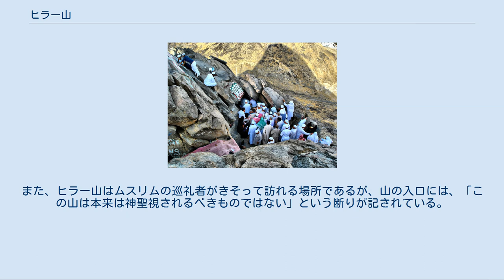ヒラー山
ムハンマドが初めて神の啓示をうけたヒラー山の洞窟 ヒラー山（ヒラーさん）またはヒラーの洞窟（ヒラーのどうくつ）（英語: Hira、アラビア語: حراء‎）とは、サウジアラビアのマッカ（メッカ）の郊外、北東約5キロメートルの地点にそびえる岩山。
頂上の南西側にある洞窟は、預言者ムハンマド・イブン＝アブドゥッラーフ（ムハンマド、マホメット）に対し、神による最初の啓示が下されたところとして知られる。
 ムハンマドの言行録『ハディース』によれば、アラビア半島の商業都市マッカでクライシュ族のハーシム家に生まれたムハンマドは、父を誕生前に、6歳のころ母も失い、祖父アブドゥルムッタリブ、つづいて叔父アブー＝ターリブの庇護のもと成長した。
成長後は他の一族の者たちと同様に商人となってシリアへの隊商交易に従事した。
25歳の頃、クライシュ族出身の富裕な女商人ハディージャ・ビント・フワイリドにその温和で誠実な人柄を認められ、15歳年長の未亡人であり彼の雇い主でもあった彼女と結婚した。
ムハンマドはハディージャとの間に2男4女をもうけたが、男子は2人とも夭逝したという。
 結婚後のムハンマドはマッカの商人として不自由のない生活を送り、暇があるとマッカ郊外のヒラー山に登り何日も洞窟にこもって瞑想した。
ラマダーン月（第9月）27日（西暦610年8月19日）、40歳を越えたムハンマドがヒラー山で瞑想にふけっていると、何者かによって身体が締め付けられ、「読め」と命じられる体験をする。
ムハンマドは「読めない」と3度答えるが、そのたびに身体に天使が覆いかぶさり息苦しくなると放して「読め」と命じる。
それは、大天使ジブリール（ガブリエル）がムハンマドに唯一神（アッラーフ）の啓示を「読め」と命じたもの（クルアーン第96「凝結章」1節-5節）だった。
 ムハンマドは困惑し、何かに取り憑かれたのではないかという恐怖に駆られたが、ハディージャによって長衣に包まれて恐怖が鎮まると、洞窟でのできごとをハディージャに話した。
ハディージャはムハンマドを励まし、彼女の従兄弟でネストリウス派のキリスト教修道僧だったワラカ・イブン・ナウファルに相談したところ、ナウファルは、ムハンマドのように神の声を聞いた者は、昔から何人かおり、イブラーヒーム（アブラハム）、ヌーフ（ノア）、ムーサー（モーセ）、イーサー（イエス）など「預言者」と呼ばれる人びとは、同様の経験をしたことを教える。
盲目であったナウファルはまた、ムハンマドのような体験をした者で周囲に敵対されなかった者はいないと告げた。
その後、ナウファルは亡くなり、しばらく啓示も途切れたが、再び神の啓示は次々とムハンマドに下された。
 こうして預言者としての自覚に目覚めたムハンマドは、ハディージャや従兄弟のアリー・イブン・アビー＝ターリブ（養父アブー＝ターリブの子でのちの第4代正統カリフ）など近親の者たち、友人のアブー＝バクル（のちの初代正統カリフ）などに、彼に下った啓示の教えを説いた。
イスラーム教のはじまりである。
 ムハンマドがヒラーの洞窟で初めて啓示を受けた夜のことを、イスラーム教では「力の夜」（みいつの夜、ライラトゥ・ル・カドル）と呼んでいる。
クルアーンには、「力の夜（みいつの夜）は、千月よりも優る」（第97「みいつ章」3節）と記されている。
 啓示を受けた洞窟の岩盤にその旨が記載されている。
また、ヒラー山はムスリムの巡礼者がきそって訪れる場所であるが、山の入口には、「この山は本来は神聖視されるべきものではない」という断りが記されている。